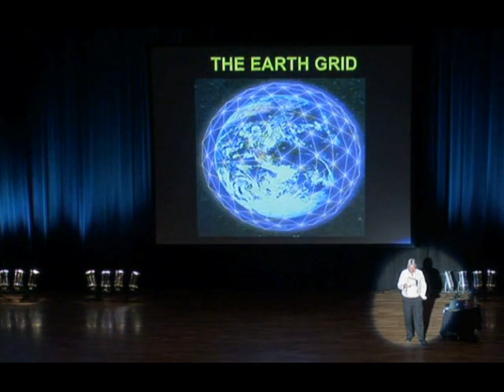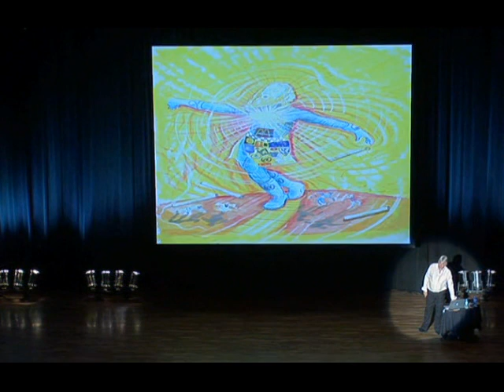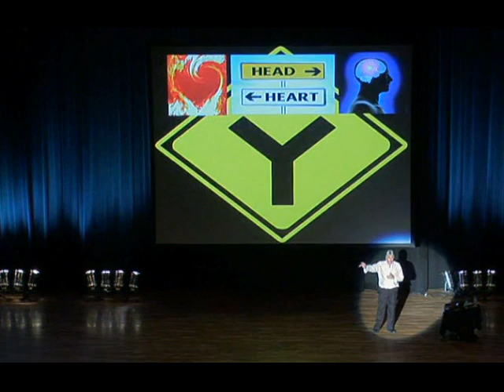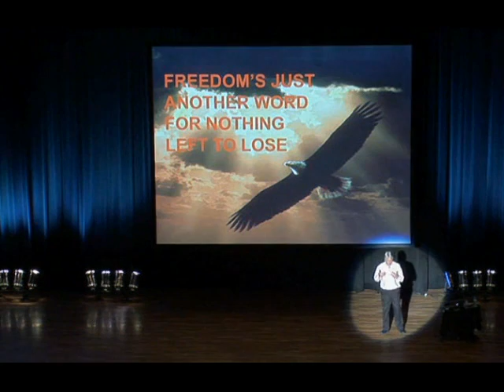David Icke - Who`s Controlling Who? - Listen To Your Heart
Exposing the dreamworld we believe to be real

 Listen to your heart When it`s calling to you. Listen to your heart Theres nothing else you can do. I dont know where you`re going And I dont know why, But listen to your heart Sometimes you wonder if this fight is worthwhile. The precious moments are all lost in the tide, yea. They`re swept away and nothing is what is seems, The feeling of belonging to your dreams. And there are voices That want to be heard. So much to mention But you cant find the words. The scent of magic, The beauty thats been When love was wilder than the wind.